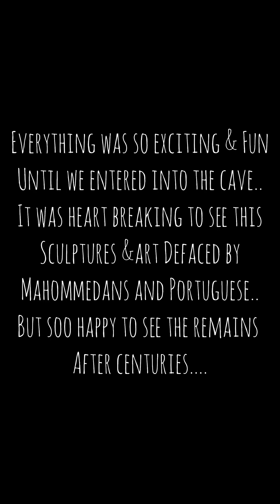Elephanta Caves| Balagam |2023